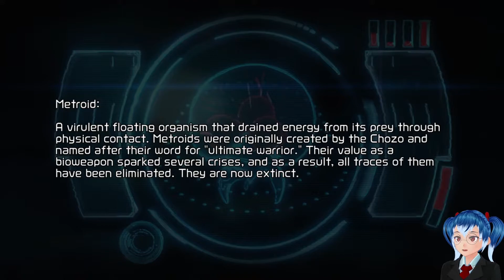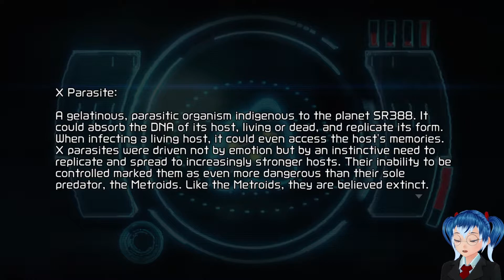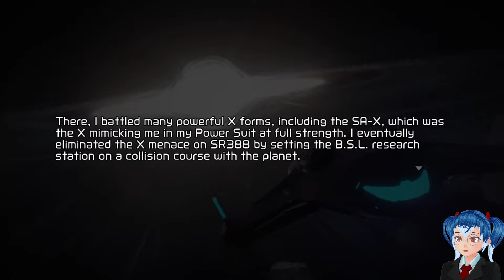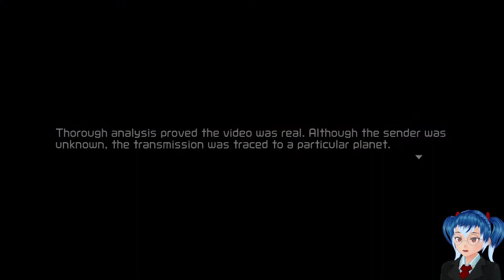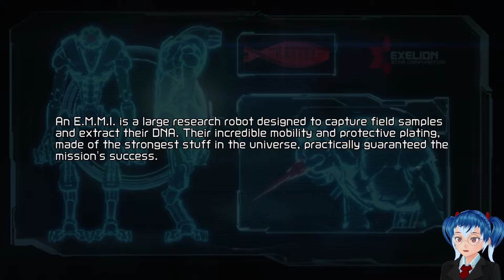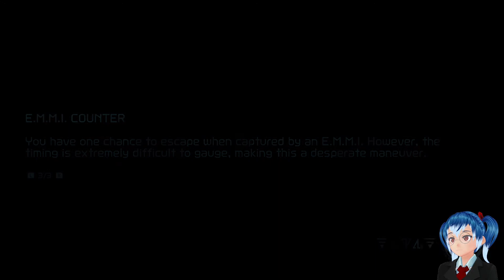Metroid Dread |1| Encountering the E.M.M.I.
Beginning our playthrough of Metroid Dread! Where will Samus' latest adventure take us? Let's find out!

This playthrough will feature my first reactions, commentary, impressions and gameplay as we make our way through the latest 2D Metroid game on the Nintendo Switch! We will be playing through the whole game, including the ending, so feel free to play along and use it as a walkthrough if you wish. This game is new to me as well, so please bare with me as we make our way through it!